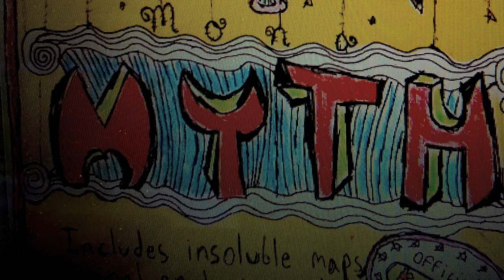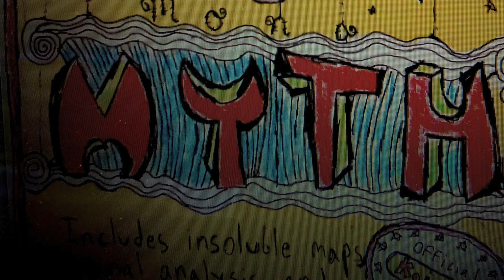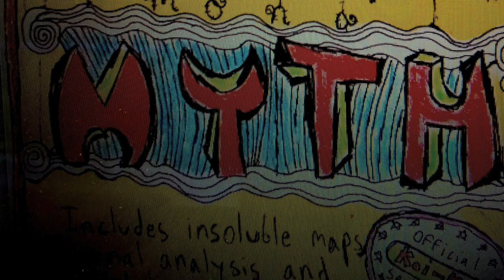Come Look With Me (Coin Locker Kid) - Mona Myth OST (1986) (Full Album)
"Dear Friend,

I'm really happy to be sharing with you all the gorgeous original soundtrack to the first Mona Myth released back in 1986. I've digitized this from the cassette, which I found amongst other great gems in my sister's storage, others of which I hope to be sharing with you all in the future.

There were a few copies of Mona Myth that shipped with a one-sided cassette of the OST along with some other goodies in what was an awesome but short-lived gimmick for Koi-Koi, trying to get an edge, whatever. I was too young to have any memory of having ever owned this copy, but my sister must have obtained it some way or another. Not even sure we played the original Mona! My first Mona memories were of the 64-bit console.

I've always connected very intimately with the story of Mona and have tended to project myself onto her, which I guess is what we all do. I'll never forget my first time waking up in the quiet little village of Devonshire, alone, looking for your missing friend with no idea about the Light that will devour your world. When I first moved away from my parents home, I understood in myself a feeling of deja vu, which of course was through the echo of Mona's self-re-imagining in Brookton Town in the game's admittedly strange ending. And the endlessly surreal and glitchy Pizza Palace! Good times. Anyway.

Oddly the game's music has never been attributed to any specific person or group of people so I've no choice but to attribute it to me, which is to say it was written by us all.

Please enjoy and tell me whatever if you want!

Love, Maebelle "

The passage above was taken from the album's description on Bandcamp.

0:00 Title Screen
0:45 Call to Adventure
1:21 Player Select
1:56 Dream Prologue
2:31 Devonshire
3:06 Wandering Wood
3:42 Silly Saloon
4:10 Naughty Nursery
5:13 Suspicious Types
5:48 Robbery of Light
6:37 Options Menu
7:05 Crossing the Threshold
7:50 Save Menu
8:10 Overworld
9:17 Sudden Encounter
9:41 Echo Pines
10:19 A Sense of Time Abolished
11:05 Possessed
11:45 Changeling Fantasy
13:01 Gooey Garden
13:27 Seizing the Sword
13:51 Song of the Moondrawn Sword
14:19 Blood Not Mine
15:04 Westering Tide
15:20 Sandymount
15:41 Battle Hymn of the Sun's Flaming Sword
16:27 Airship
16:45 A Secret to Everybody
17:06 Castle Elk
17:28 Dismal Desert
17:41 Banished to Dismal Desert
18:00 Poisoned
18:35 Vision of Princess Cottongrass in the Sweltering Heat of Dismal Desert
18:52 Dismal Desert Hallucinations
19:37 Quicksand
20:18 Air Raid Sirens
20:37 Game Over Screen
20:55 Ending
21:35 End Credits
22:17 The End
24:00 New Game Screen
24:54 Atonement
26:18 Brookton Town
26:49 Pizza Palace
27:27 New Player Select
28:20 Pizza Palace Rooftop
28:33 Pizza Palace Bowling Alley Extension
29:05 The Crossing of the Return Threshold Through Pizza Palace's Kitchen Exit
29:24 Underworld
29:42 Hell
30:31 Apotheosis
30:47 Abyss
32:11 Supernatural Aid
32:53 Becoming a Tree
33:09 Moondrawn Breathes
33:41 Meeting the Mentor
33:45 Master of Two Worlds
33:49 The Ultimate Boon
34:08 Rescue From Without
34:15 Belly of the Whale
34:35 Freedom to Live

Writing each individual timestamp for this was fucking hell.